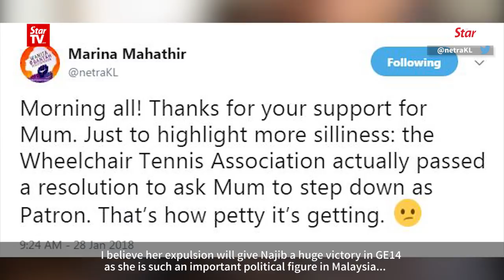Tun M backs wife in FB video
In a Facebook Live video on Monday, Pakatan Harapan chairman Tun Dr Mahathir Mohamad commented on police questioning his wife, Tun Dr Siti Hasmah Mohd Ali, over the ‘Women Against Toxic Politics’ rally and her being dropped as patron of Wheelchair Tennis Malaysia, a position she held for over 20 years.